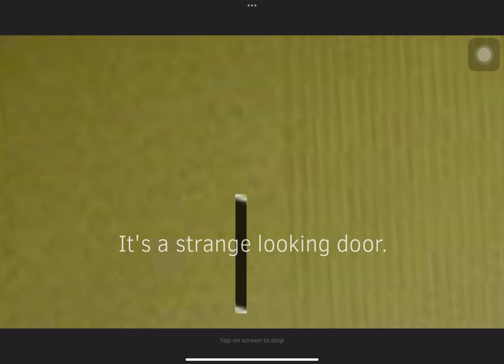I’m tired af bruh 😭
John by me
Alvin by me
C.H design by tobyfox but is owned by me
Plague doctor by Gabriel Jade and djkaktus
Ryonna by me